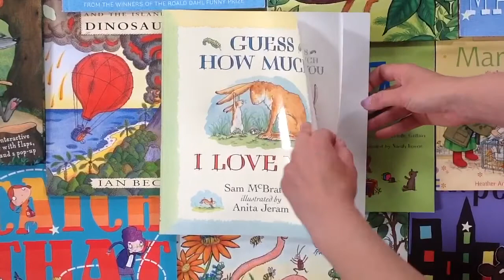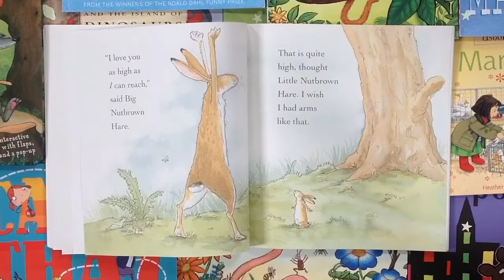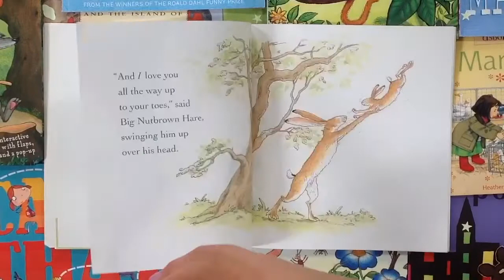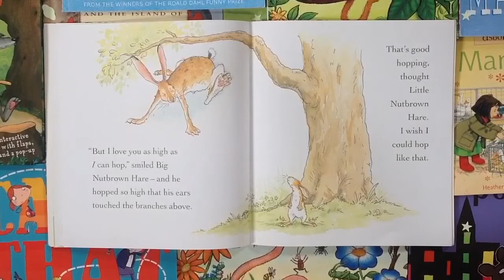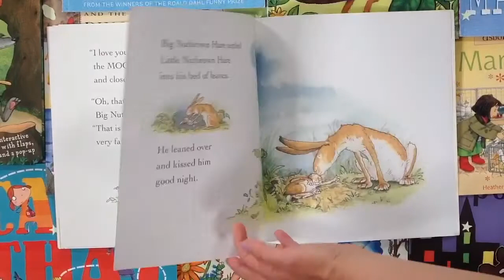'Guess How Much I Love You' - Written by Sam McBratney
'Guess how much I love you' - Written by Sam McBratney and illustrated by Anita Jeram.  Read by The Storyteller From Oxford, England.  Little nutbrown hare wants to tell big nutbrown hare how much he loves him! Will he be able to find something that shows big nutbrown hare how much he loves him?